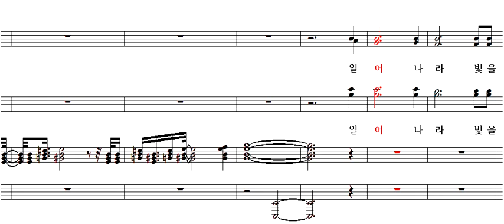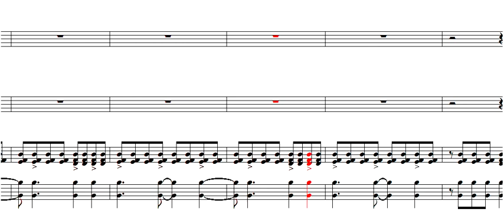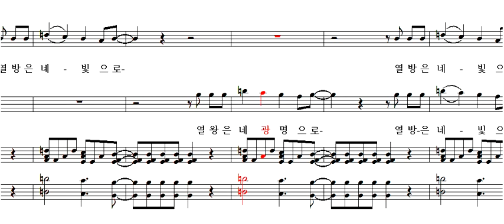일어나빛을발하라- 바리톤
대전둔산중앙장로교회 글로리아중창